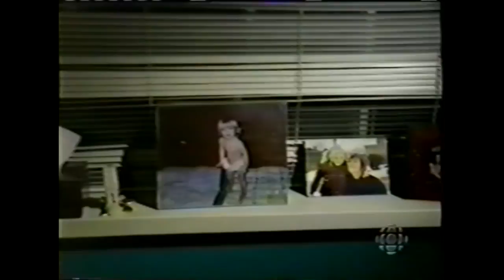CBC Newsworld Interview with Sarah Polley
Interview with Sarah Polley done by the CBC in 1995. Here Sarah discusses her work on Avonlea, her current acting roles, her plans for the future, and most notably her political activism.